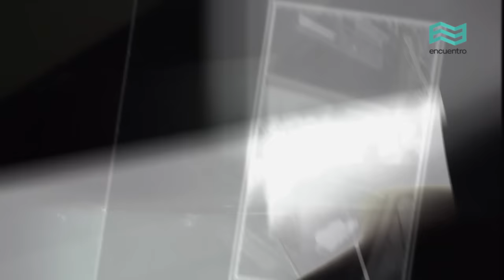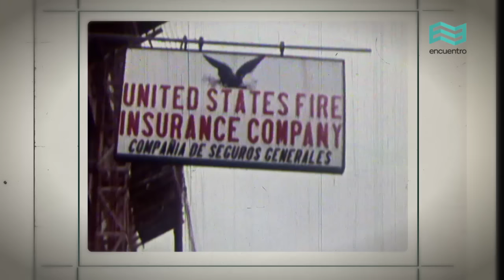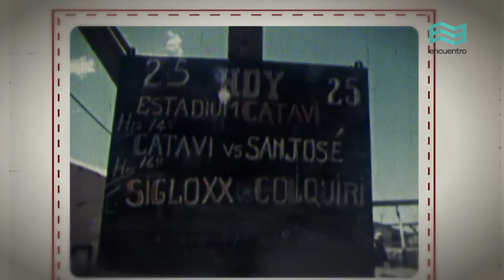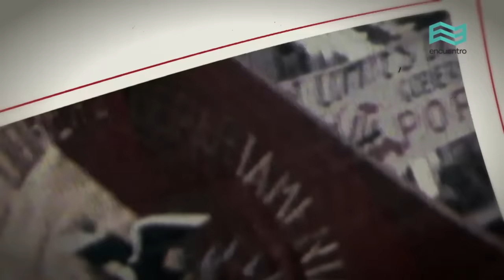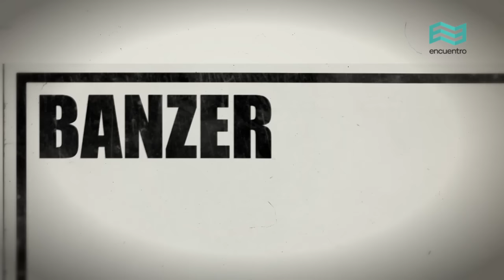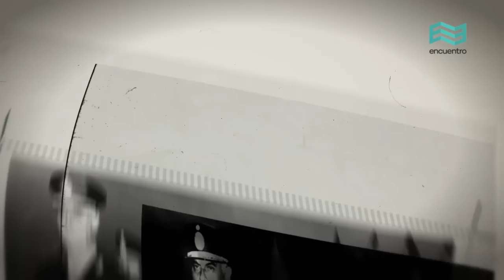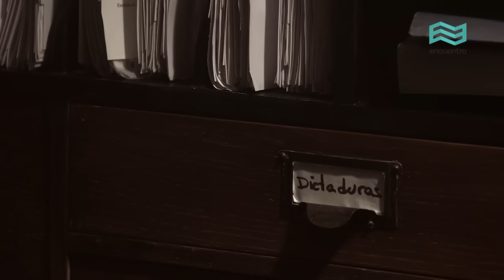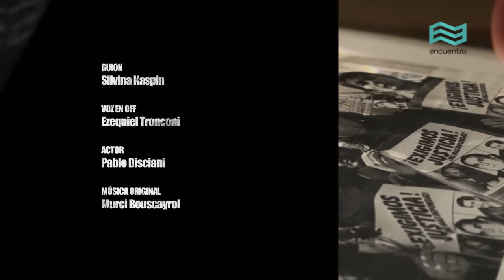Dictaduras Latinoamericanas: Bolivia (capítulo completo) - Canal Encuentro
Las dictaduras en América del Sur se caracterizaron por utilizar mecanismos de represión social y política similares. Muchos de ellos fueron parte del Plan Cóndor, un plan de inteligencia coordinado por la CIA en los años setenta. Causas y consecuencias de las dictaduras militares en Chile, Brasil, Argentina, Uruguay, Paraguay y Bolivia.